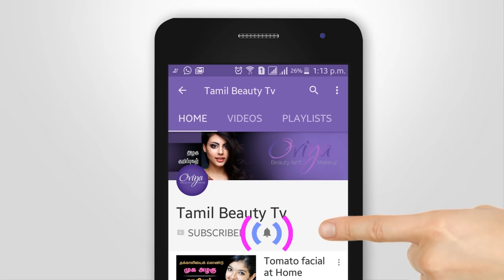Super Weight Loss Drink to Help Reduce Weight Fast - Tamil Beauty Tv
Detox water is one of the most popular tools for weight loss to come around in a long time, and for great reasons. Not only can you drink detox water to lose weight, it tastes delicious and helps flush your body of toxins.